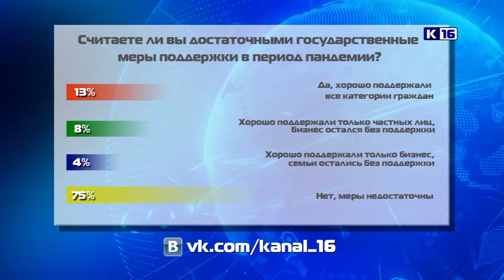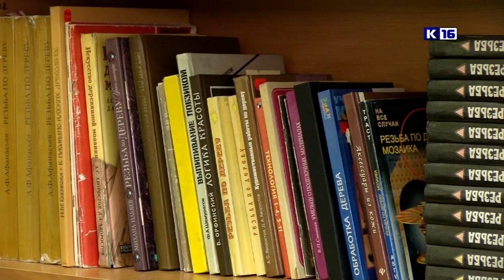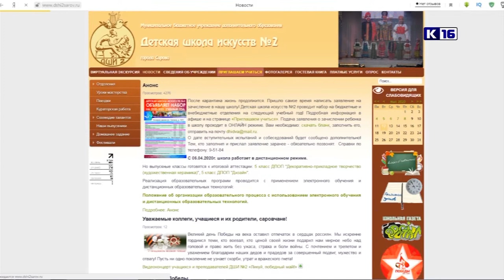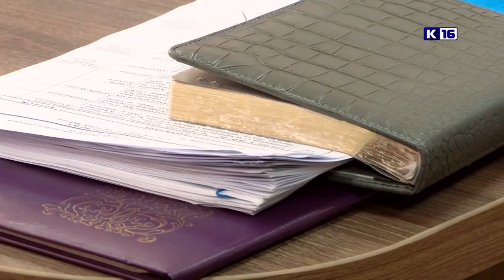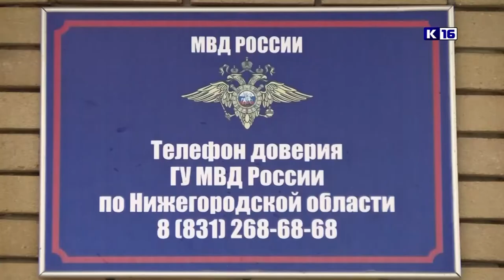Новости Сарова 13.05.2020